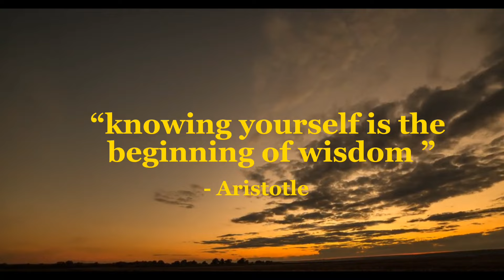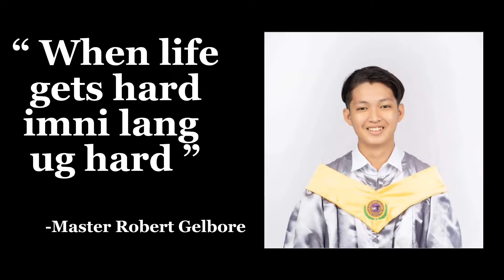Self Care | Group 1 | GE 1 3110